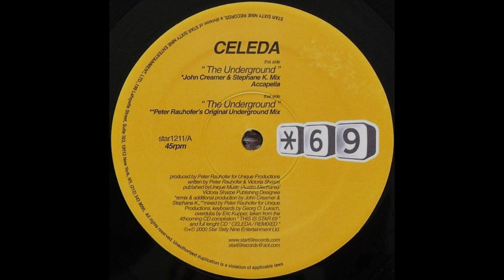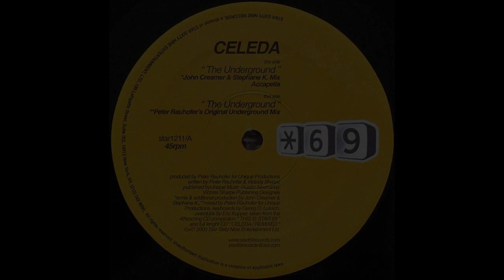Celeda ‎– The Underground (John Creamer & Stephane K. Mix) [HD]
Label: Star 69 Records ‎– star1211, Star 69 Records ‎– STAR 1211
Format: Vinyl, 12", 33 ⅓ RPM, 45 RPM
Country: US
Released: Oct 2000
Genre: Electronic
Style: Progressive House, Tribal House